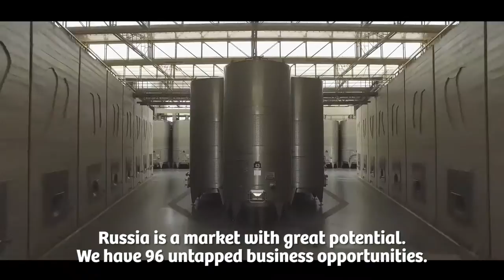CASA PERÚ RUSIA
CASA PERÚ RUSIA subs Cierre Redes ingles